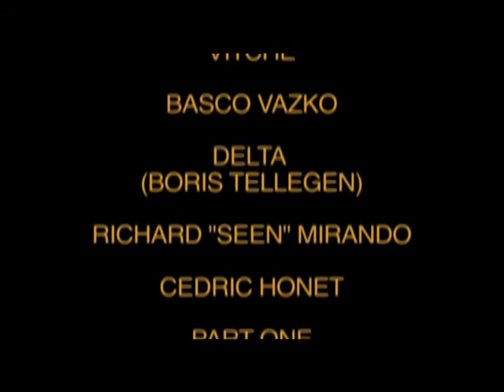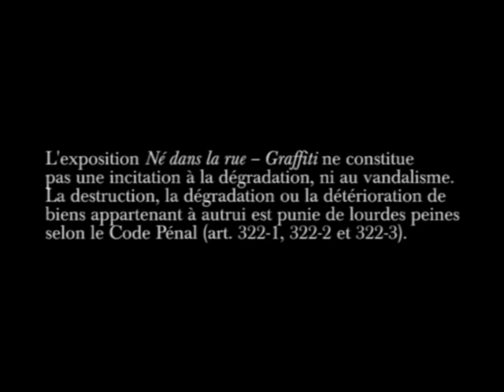Né dans la rue, Graffiti - Exhibition tour - 2009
Bande annonce de l'exposition Né dans la Rue, Graffiti. Vues des artistes au travail.

Se déployant dans les espaces d'exposition, sur la façade et dans le jardin de la Fondation Cartier, l'exposition met en lumière l'extraordinaire vitalité d'un mouvement artistique qui a pris son essor dans les rues de New York au début des années 1970 et qui est rapidement devenu un phénomène mondial. Solidement ancré dans le paysage culturel, le graffiti traverse aujourd'hui les domaines des arts plastiques, du design et de la publicité. Pourtant, en dépit de son omniprésence, cette forme d'expression essentiellement illégale, dont les origines et l'histoire demeurent peu connues du grand public, continue d'évoluer en périphérie du monde artistique contemporain.
Occupying the entire gallery space of the Fondation Cartier, as well as the building's façade and surrounding garden, the exhibition brings to light the extraordinary development of an artistic movement that was born in the streets of New York in the early 1970s to rapidly become a worldwide phenomenon. Today, graffiti has entered the cultural mainstream, crossing over to the realms of studio art, design and advertising. Yet, despite its immense popularity, this essentially illegal activity continues to evolve at the periphery of the contemporary art world, its origins and history little-known to the general public.